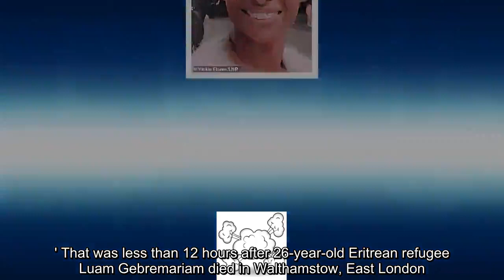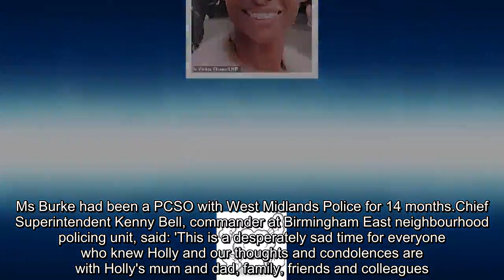Female pedestrian dies after being mowed down by police car on 999 call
Three women have died in crashes involving police cars in just 12 hours, with a driver being chased by a patrol car killing a PCSO before officers on 999 calls hit pedestrians in east London and Warwickshire.The most recently incident happened at midday yesterday, when a female pedestrian was knocked down in Bedworth, near Coventry.She was taken to hospital by air ambulance but later died, despite the efforts of doctors.On 11.45pm on Tuesday night, 26-year-old Eritrean refugee Luam Gebremariam died when she was mown down by officers on an emergency call as she walked next to a main road in Walthamstow, East London.And also on Tuesday, at 11.30pm, PSCO Holly Burke, 28, was killed when a Renault Scenic smashed into her Ford Fiesta in Birmingham.The latest tragedy, on Coventry Road in Bedworth in Warwickshire, has been referred to the Independent Office for Police Conduct (IOPC).Few details have emerged about what happened, or how fast the police car was going when it hit the woman.Assistant Chief Constable of Warwickshire Police, Alex Franklin-Smith, said: 'Our thoughts are with the woman's family at this very difficult time.'We are co-operating fully with the IOPC's investigation.Anyone with information can call 101, quoting incident number 154.' That was less than 12 hours after 26-year-old Eritrean refugee Luam Gebremariam died in Walthamstow, East London.The car stopped at the scene and the officers gave the woman first aid before paramedics from London Ambulance Service and Air Ambulance arrived.Yesterday a picture of the victim was left at the crash site, along with touching tributes from staff at the YMCA where she was staying.A 50-year-old woman, who lives just yards from the scene, said she knew the victim, who had been staying at the YMCA for about 18 months.'The girl was crossing outside my door,' she said.'She lived in the YMCA.The car had a huge dent in and her body was thrown all the way down the road, you can see it must have been going very fast.' Scotland Yard detectives were working to trace her next of kin, 'who are believed to be outside the UK'.Forest Road, where the incident happened, has been closed.One witness tweeted this morning that he had seen least five police cars and a forensic van at a junction by The Bell pub.The woman said that she heard a banging at the door - it was her 18-year-old son, sobbing and shouting.'My son saw it all,' she said.'He was coming back from being out with his friend and he came running and knocked on the door.'He was crossing the road at the same time as her, he said the policeman killed the girl.'I asked how he knew she was dead and he said "mummy, anyone hit at that speed and thrown that far would be dead".' And also on Tuesday, at 11.30pm, PSCO Holly Burke, 28, was killed when a Renault Scenic smashed into her Ford Fiesta in Birmingham.The speeding car was being chased by police after it failed to stop in the Erdington area of the city.The crash happened in Lordswood Road, Harborne, after